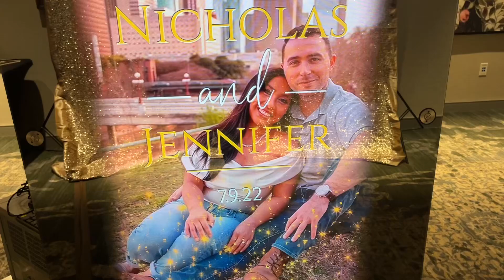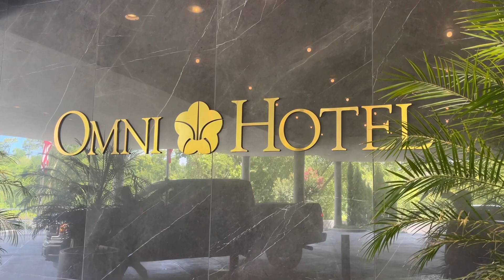FEELS SO GOOD FLUTE COVER CHUCK MANGIONE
Cocktail hour at Ohmni Houston Hotel Jennifer & Nick Wedding
7/9/22
Saxx Maxx - Flute